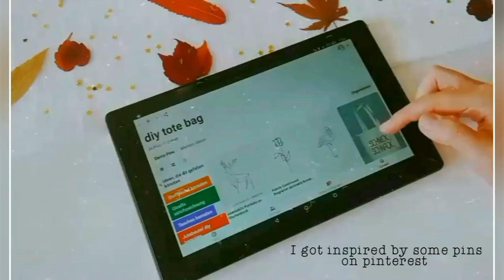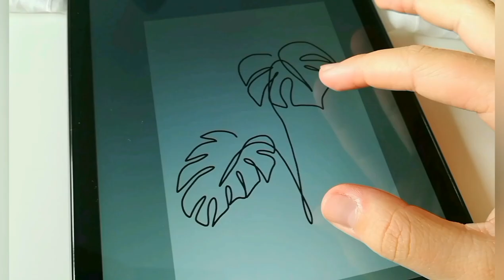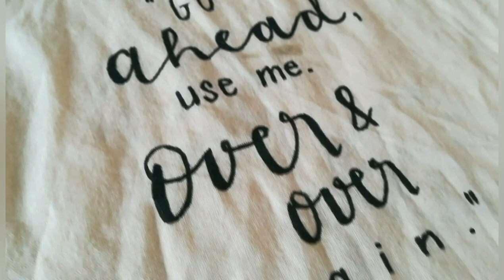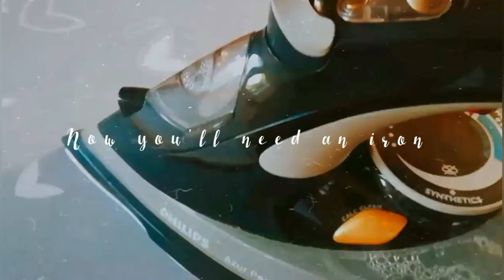diy tote bags | one line illustration | handlettering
Hello!
Today we are gonna diy some tote bags. It's quite easy and I think everyone can get rid of the plastic bags and use these selfmade tote bags instead of! Hope you like the video! If you have any ideas for videos write them in the comments :)

Hey :)
I'm Alina and here on my yt-channel I'm uploading creative videos - paintings, tutorials, illustrations, bulletjournal related stuff ✨

Feel free to take a few minutes and give me a feedback or suggestions down below in the comments.

More paintings and bujo pictures, you can find on my Instagram account @pralina.art :)

Byee, have a nice day/night whatever!